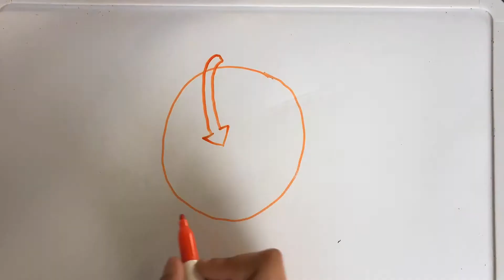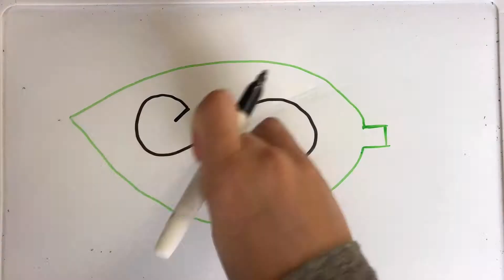Recent Developments of Nuclear Fusion